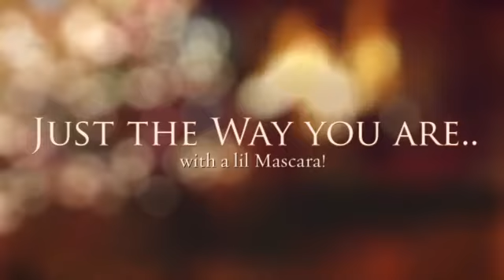A Younique Christmas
Those Eyes!